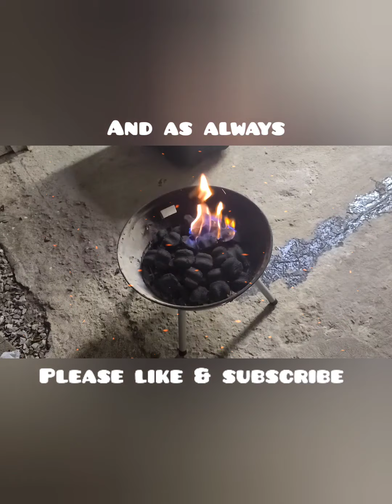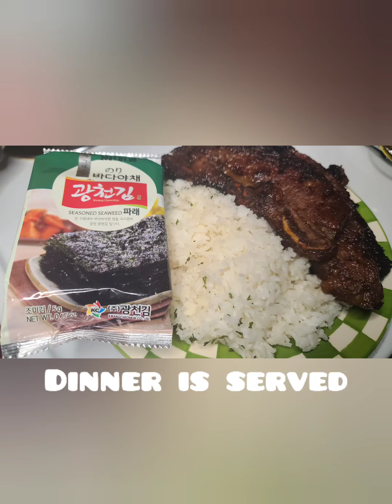Time Lapse Cooking - Making BBQ Short Ribs!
Today I give you insight, on how to make Korean BBQ short ribs, the easy way.

Ingredients used

•Minced Garlic
•Olive Oil
•CJ's Korean bbq marinade
•Jasmine Rice
•fish sauce/for the rice

Songs used

•(prod. By Kiyoto) "cigarette"
•(prod. By GHAT$) "30 days overdue"
•(prod. By Uriel) "Fantasy"

I'm just getting started with making content and becoming familiar with how to make it good.
This is all new to me, and only my second video, that was all recorded and edited on my Galaxy S20 Ultra.

I appreciate everyone's feed back